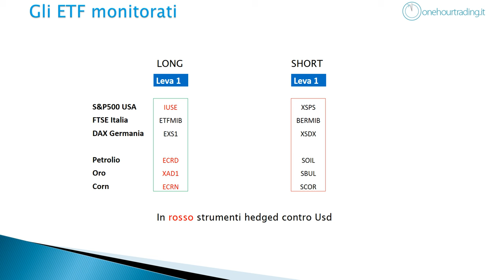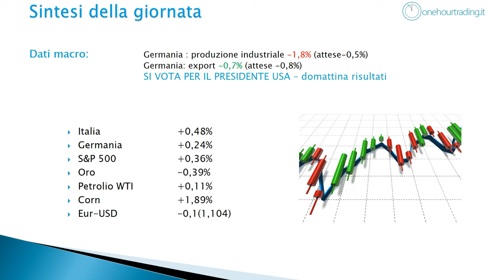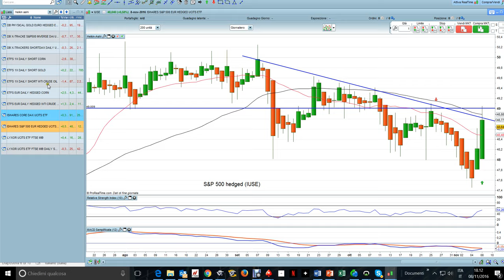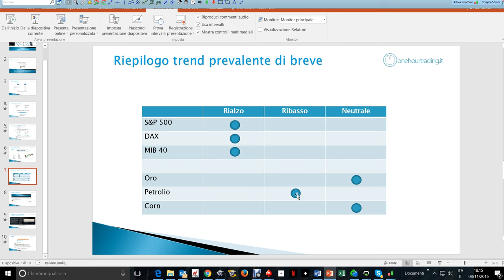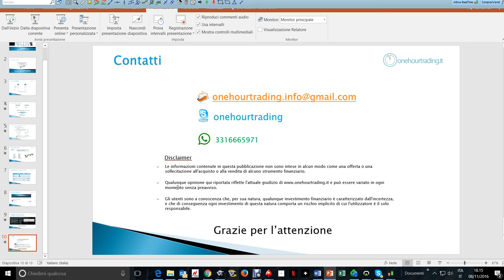Portafoglio ETF mercoledì 9 novembre